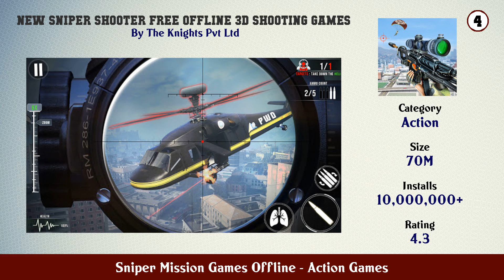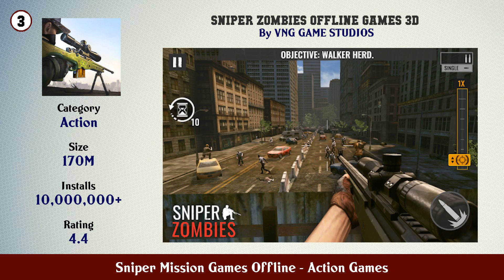Top 10 Sniper Mission Games Offline Android Games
In this video we have listed Top Sniper Mission Games Offline Android Apps. This video is for information and reference purpose only.